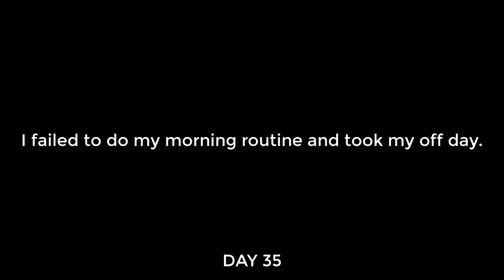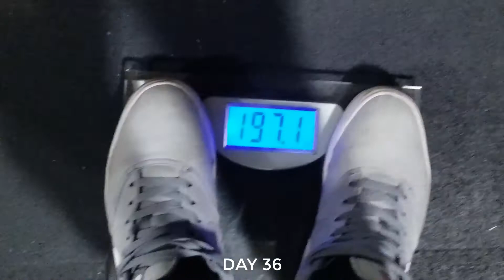DAY 33-36 | Going back home